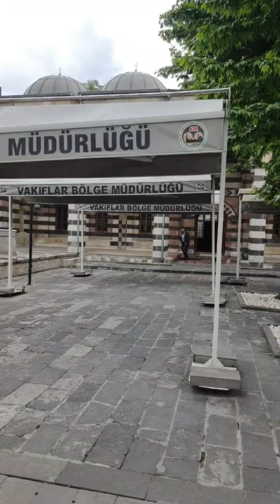Gaziantep - Kalesi Castle, Camiler Mosques, Zincirli Bedesten Bazaar